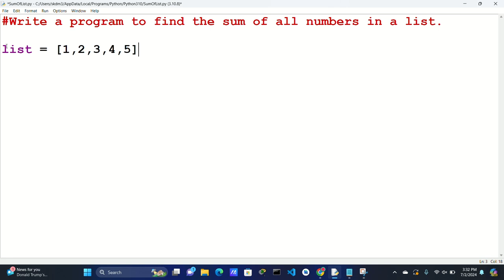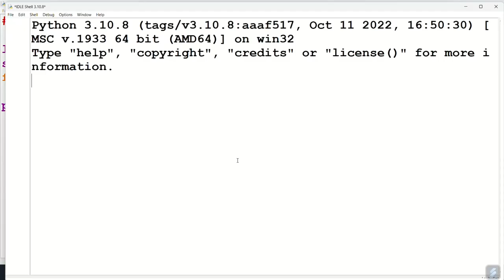sum of list elements in python using for loop.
Write a program to find the sum of all numbers in a list.